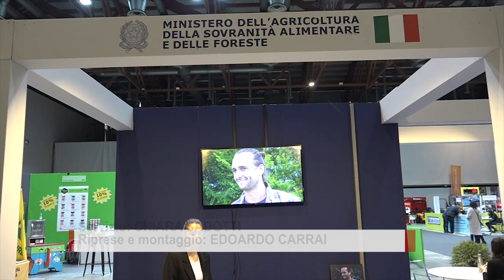"AGRIeTOUR", numeri record per la manifestazione dedicata alle strutture ricettive di campagna